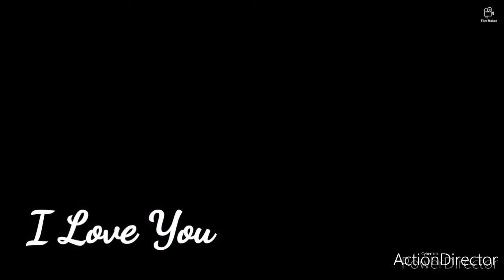MORTGAGE RATES IN NIGERIA....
Hello and welcome to my channel, schools have what they call party time and charges, alot of parents struggle to pay school fees and the party fees too, churchies need to also do something for their members in seasons like this and others in return too...my take anyways, enjoy the video, leave your comments and subscribe too.